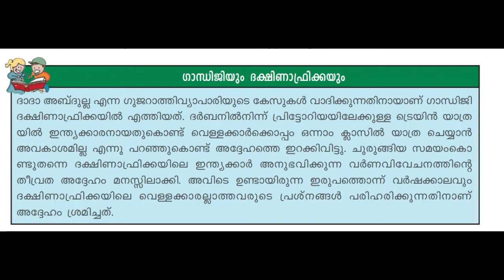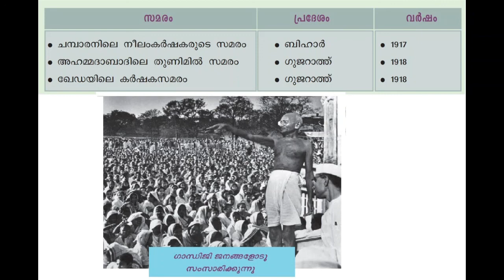സമരവും സ്വാതന്ത്ര്യവും || PSC Prelims Special || Class 10 th || Gandhiji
പത്താംക്ലാസിലെ സാമൂഹ്യശാസ്ത്രം ആറാം അദ്യായത്തിലെ ഭാഗങ്ങൾ ആണ് ഉൾപ്പെടുത്തിയത്